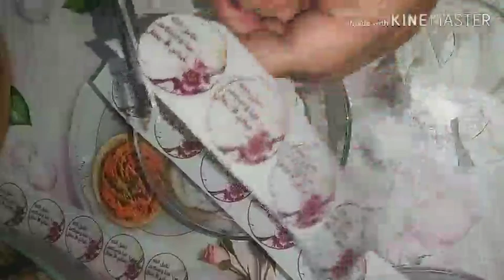قاطو الحجاج او المعتمرين بديكور راقي👌👌👌